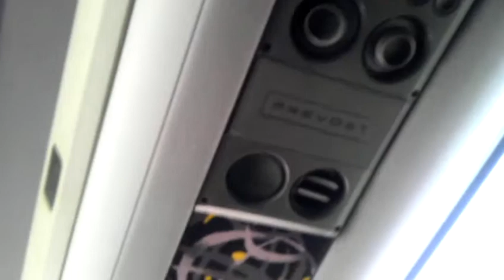Bored & on the coach bus 1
Tmnt!